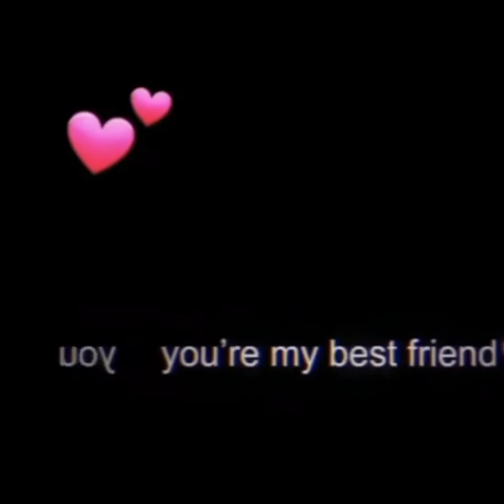send this to your best friend:NOT MY VIDEO